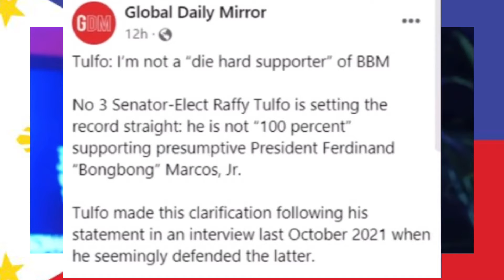The end is near